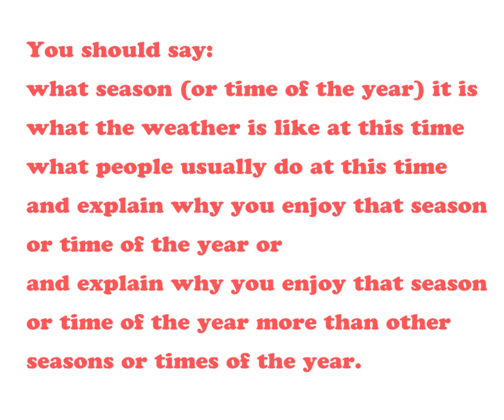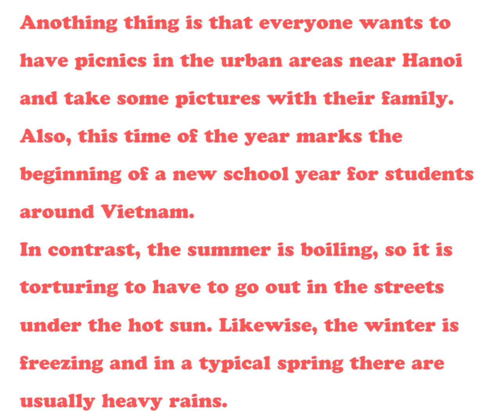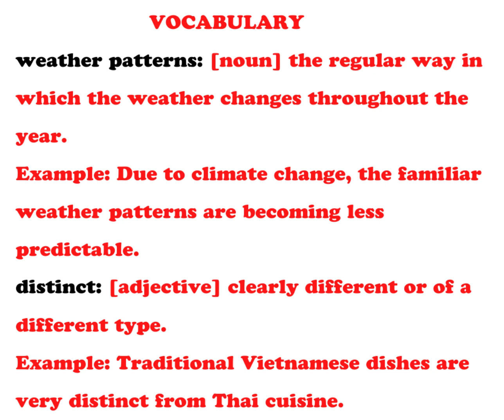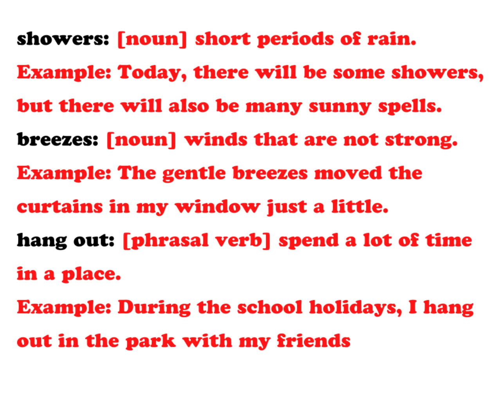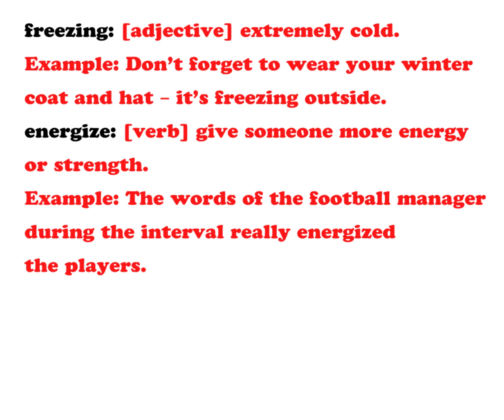Describe your favourite season or time of the year.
You should say:
what season (or time of the year) it is
what the weather is like at this time
what people usually do at this time
and explain why you enjoy that season or time of the year or
and explain why you enjoy that season or time of the year more than other
seasons or times of the year.
IELTS speaking tips, information, advice, model answers and topics to help you prepare successfully for your IELTS speaking test.